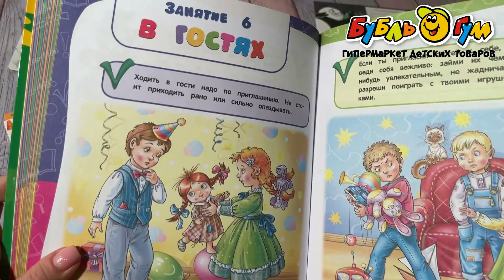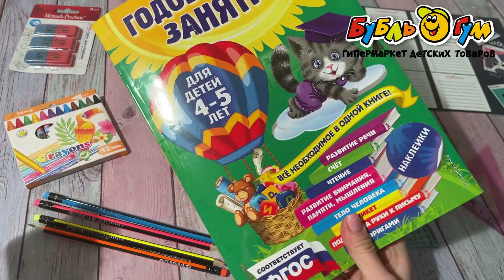Книга Годовой курс занятий для детей с наклейками с 4-5лет